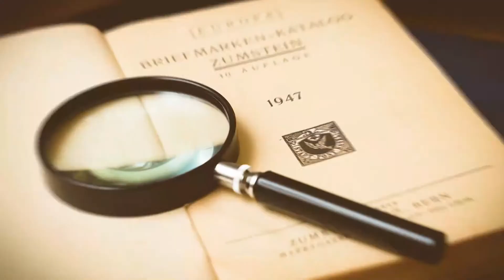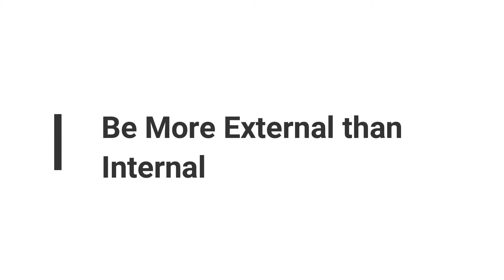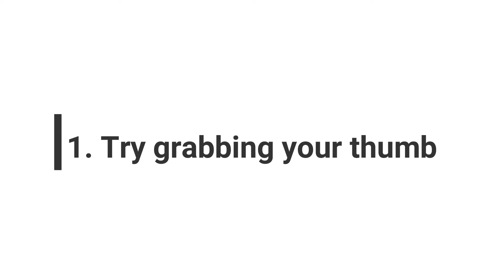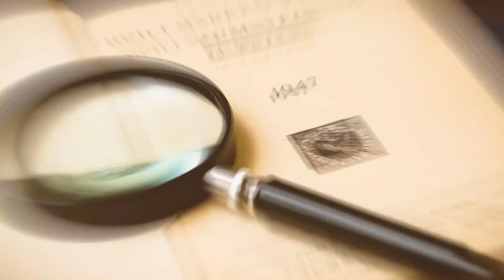How to Calm Nerves During an Interview | 2 Evidence-Based Tricks | Clinical Psychology